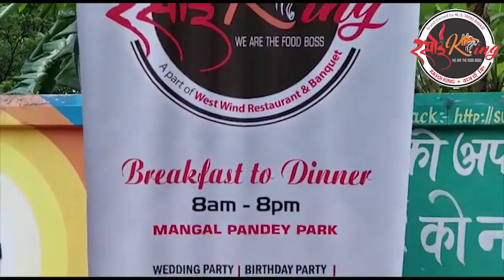কাঁচরাপাড়া পৌরসভায় সরকারি পরিষেবা প্রদান অনুষ্ঠান....